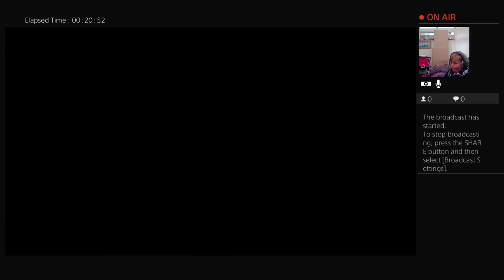kingwolfie2417's Live PS4 Broadcast